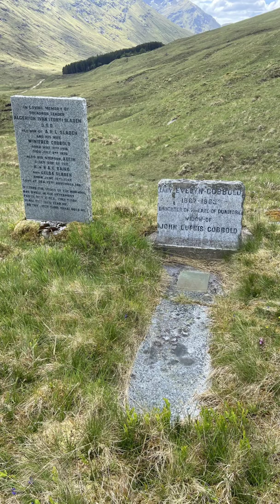The First British Revert to Perform Hajj - Lady Cobbold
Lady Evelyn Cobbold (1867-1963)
It was Lady Evelyn, later Zainab, Cobbold who was one of the last of the aristocratic Victorians to convert. Born in Edinburgh, Scotland, in 1867, the daughter of the 7th Earl of Dunmore, Lady Evelyn seemed equally at home in the fashionable salons of Mayfair and Paris as in remote camps in the Libyan Desert. She was a noted sportswoman, a deerstalker and a crack shot.

✴️ In 1933, at the age of 65, she announced her conversion and became the first Western woman to make the Hajj pilgrimage. She penned a bestselling book, Pilgrimage to Mecca, detailing her experience.

✴️ When she died in 1963 at the age of 96, she left instructions that her gravestone, on a hill in remote Inverness in Scotland, bear the words: 👉 “Allah is the light of the heavens and the earth.”

🔸She spent much of her childhood in Algiers and Cairo, where she was raised with Muslim nannies, and later wrote about how she felt to be Muslim from as early as she could remember, but only decided to profess her faith during a personal audience with the Pope. She recounted the meeting in Pilgrimage To Mecca:

👉 “Some years went by, and I happened to be in Rome staying with some Italian friends when my host asked if I would like to visit the Pope. Of course, I was thrilled. When His Holiness suddenly addressed me, asking if I was a Catholic, I was taken aback for a moment and then replied that I was a Muslim. What possessed me I don’t pretend to know, as I had not given a thought to Islam for many years. A match was lit, and I then and there determined to read up and study the faith.”

Source: Islam The Fastest Growing Religion